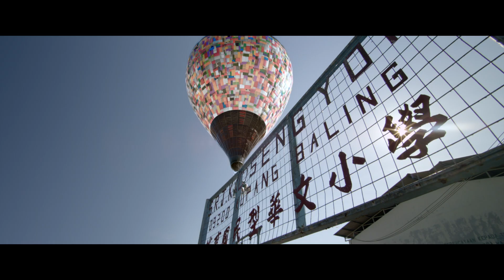全民电影《一路有你》高清完整版预告片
青元导演，全新力作，延续前两部作品的温馨、感动又不失幽默的路线。聚集全民力量 跑遍全马各地 将金马伦，槟城、吉打、马六甲、柔佛等的景色尽收其中, 为电影打造全新概念。2014年1月30日 笑迎感动 全马院线上映！